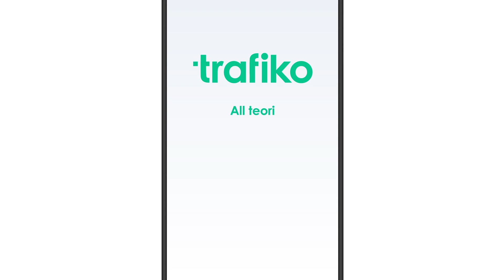Miljö: Föroreningar & Utsläpp (Körkortsteori)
Vi går igenom olika föroreningar som släpps ut av fordon: Koldioxid, kolmonoxid, kväveoxider, marknära ozon, sot och partiklar samt infraljud.

För att lära dig all körkortsteori, ladda ner den officiella Trafiko-appen gratis. I appen kan du även boka handledarkursen, riskettan och risktvåan.

Du kan även öva teori och boka kurser direkt på hemsidan.

Tidsstämplar
00:00 Kolmonoxid & koldioxid
01:19 Fordonsskatt
01:48 Kväveoxider & marknära ozon
02:32 Sot, partiklar & infraljud